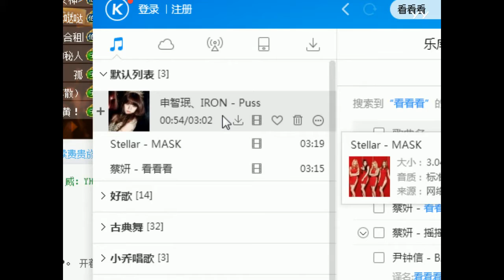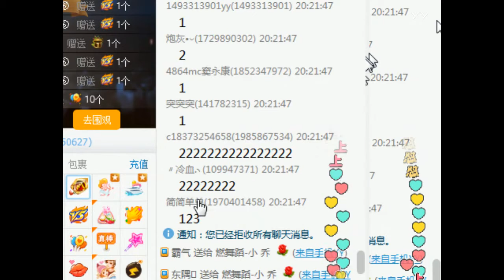YY LIVE 燃舞蹈 小喬 -《燃舞蹈》（Artists Singing・Dancing・Instrument Playing・Talent Shows).mp4